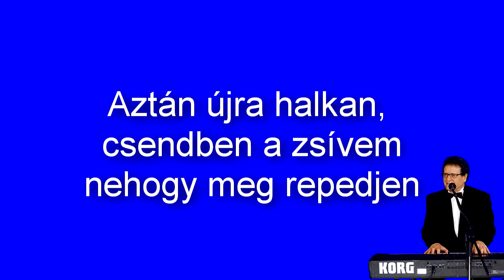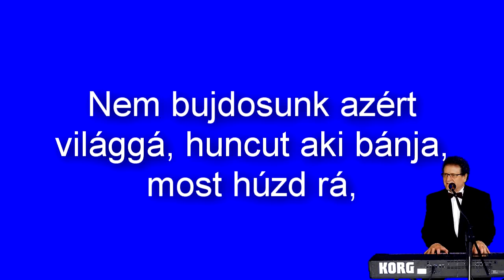Csárdás karaoke -Halkan pengesd ezt a csárdást.